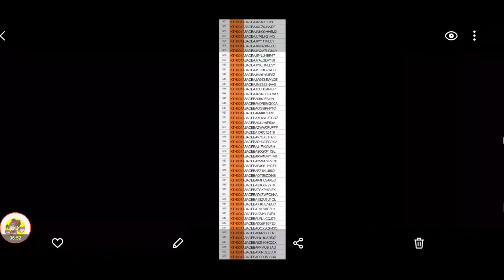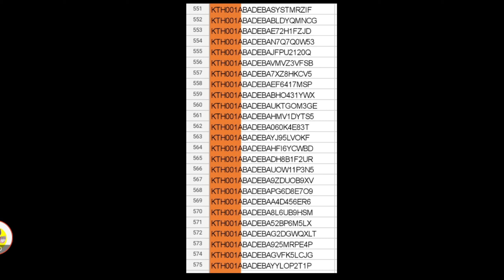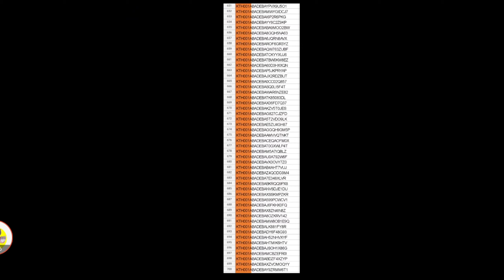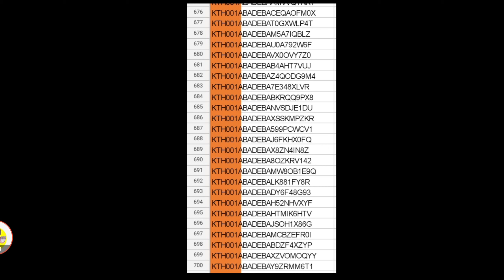Tặng 200 Code Thiếu Niên 3Q P.4 | Nâng Cấp Đại Kiều Lên 5Sao Ngày 13 S6 | ttđp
Cách Săn Qùa Hót Và Code Game Thiếu Niên 3Q VNG : Tam Quốc Chiến Thuật Mới Nhất | ttđp
1 like, 1 comment, 1 share là động lực giúp mình làm những vidieo tiếp theo!
🔸 TN3QSERVERMOI
🔸 TN3QGS9DKS
🔸 TN3QVIP1TR
🔸 TN3QVIP2TR
🔸 TN3QVIP3TR
🔸 LUBOVIP
🔸 TN3QVIP